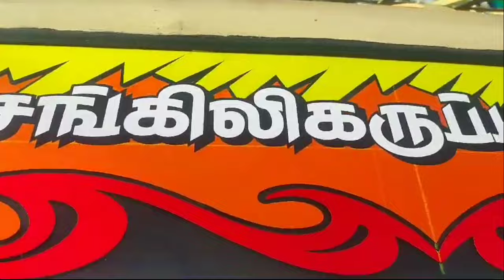Dost vehicle Front Mirror sticker Modified@sakthistickerkaraikudi3346